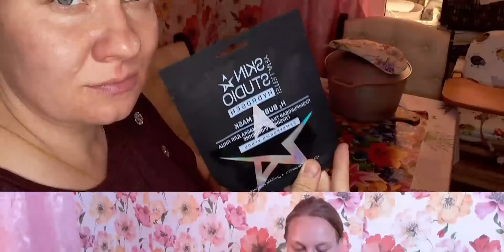СВАРИЛА ВАРЕНЬЕ/СОБРАЛА🍅🥒ЗАКАТАЛА/ВИТАЛЯ ПРИГОТОВИЛ РАГУ